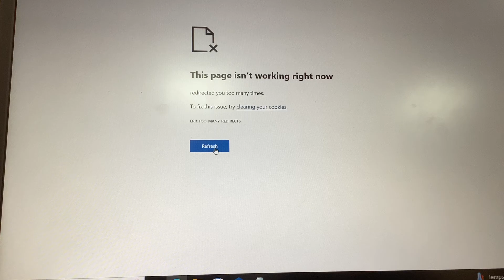redirected you too many times.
I had seen that my file was redirected too many times.